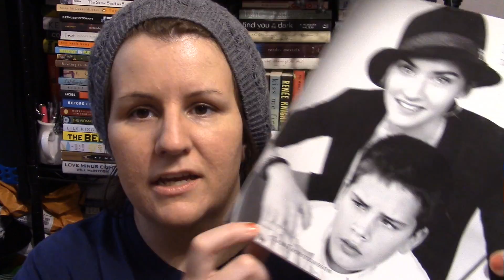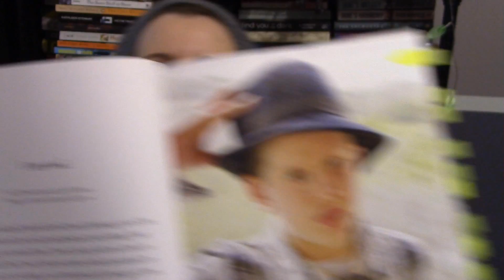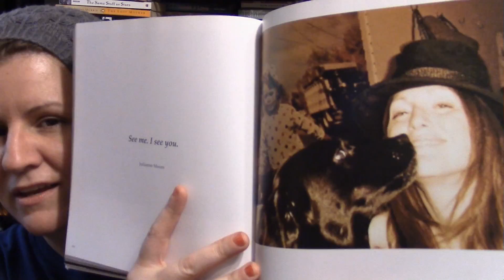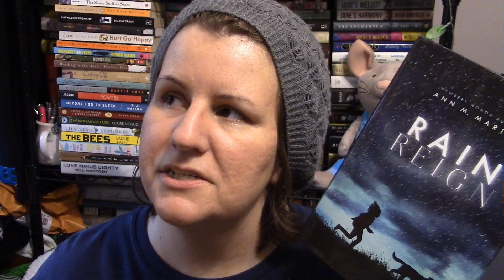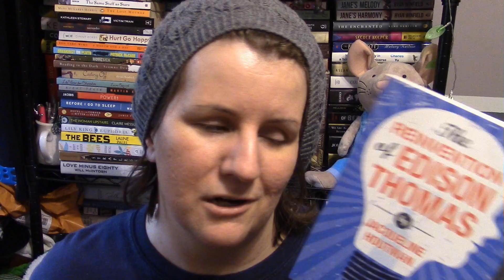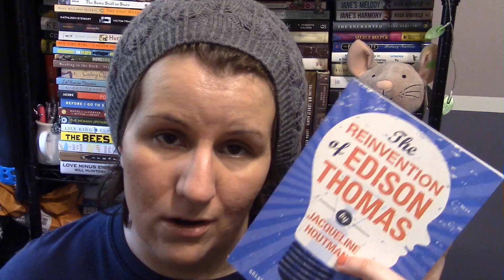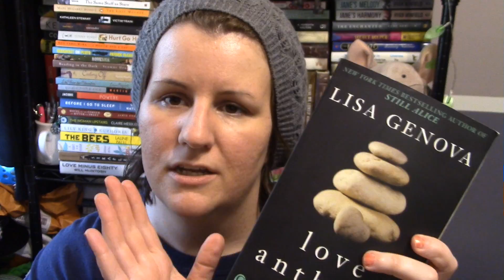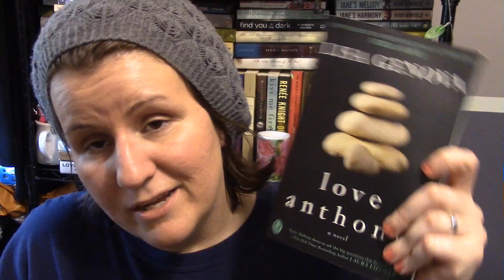Non-Medical Autism Awareness Reading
Bit late with this one after temporarily misplacing the memory card I had the video stored on :-(  Found it! Also took forever to get this one uploaded after my editing software decided to freeze up just minutes away from finishing video conversion the first time around! GGRRR! You just have those kind of days sometimes LOL

Talk to me on Facebook!

Visit me on tumblr :-) Check out the "Angie's BookSwap" link on the upper left hand corner of the page. That's where I post all books I'm purging from my shelves. If you see anything you want, msg me and let's work out a book swap!

My TBR shelves -- organized by genre (where I log all those book recs you give me!):

BOOK BANS? NOT ON THIS CHANNEL!!